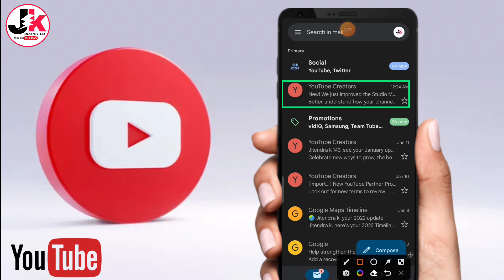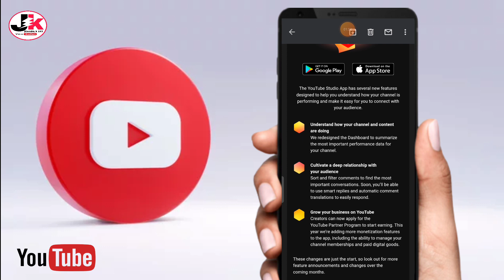Yt studio का बड़ा update आ गया New! we just improved the studio क्या हैं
about this video:-👇👇
Hello friends Aaj ki video me batane wala hu ki aap sabhi ka yt studio me ek new update aane wala hai main ish video me Maine hum achhi tarika se bataye hai.
I hope you ki aapko ye video pasand aayegi

new!we just improved the studio mobile app new update
new! we just improved the studio mobile app
new! we just improved the studio mobile app kiya hai
yt studio
youtube new update 2023
the studio mobile app just better